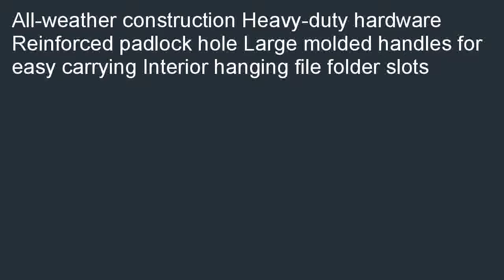JTT Storage Trunk Model 2820 20P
Where can i buy  B000QTBR98/? Sellers have business reviews; top rated services, and events near you: JTT Storage Trunk, Model# 2820-20P.